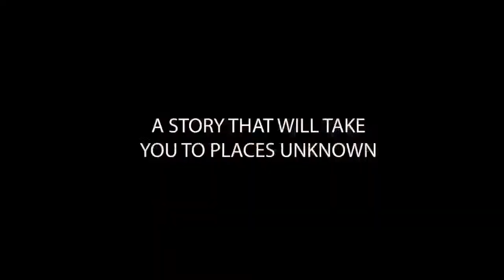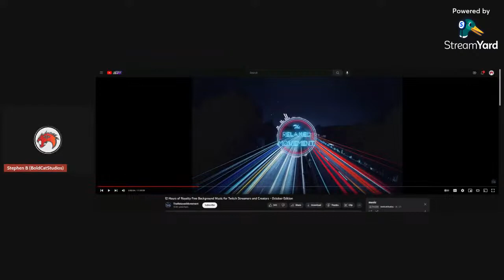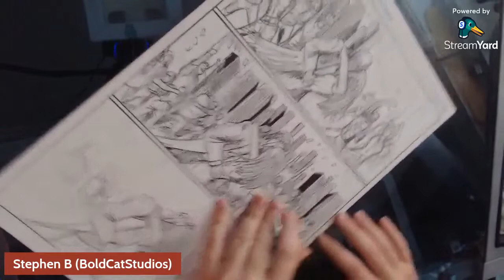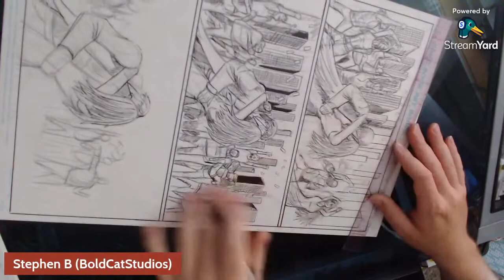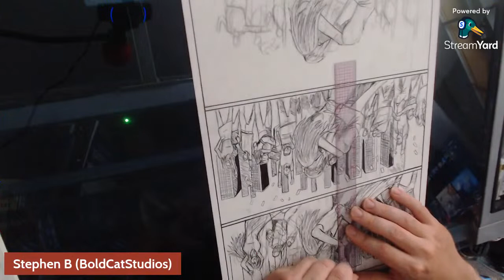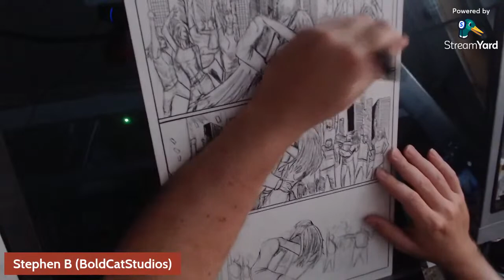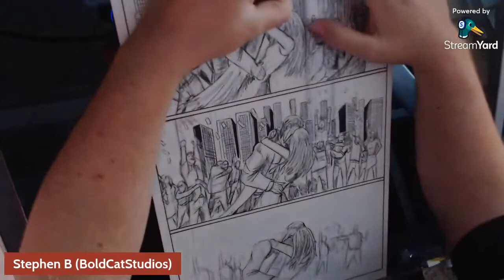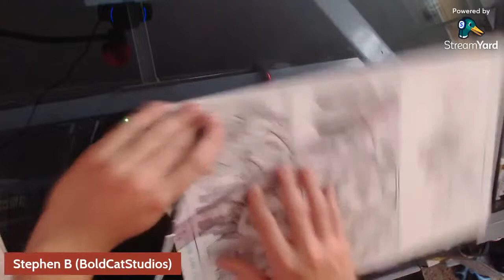Boldcat Studios DrawStream! E31 Pre-Recorded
Join your host Stephen B. on his journey through the evolution of his art!

Co-hosts and Content Creators:
Max Devill
Stephen B.
Chuck Dixon
Brian Christgau
J.S. Earls and Mike Baron